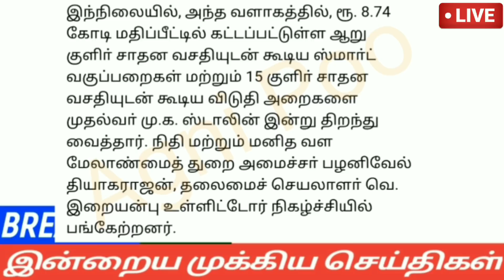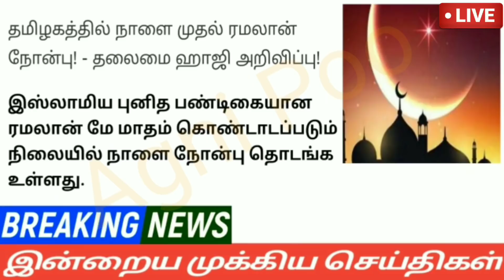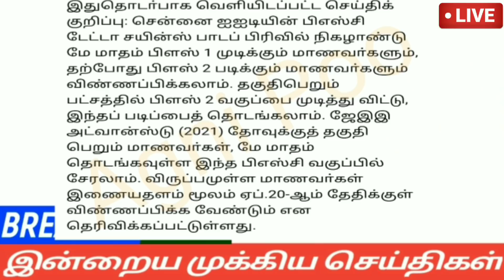மாலை 8 மணி செய்திகள்|04-04-22|Today Afternoon headlines News| Mukkiya seithigal| முக்கிய செய்திகள்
sbi loan
education loan scheme tamil
personal loan